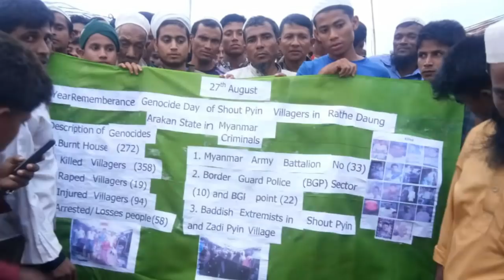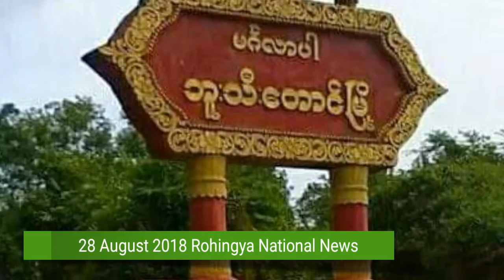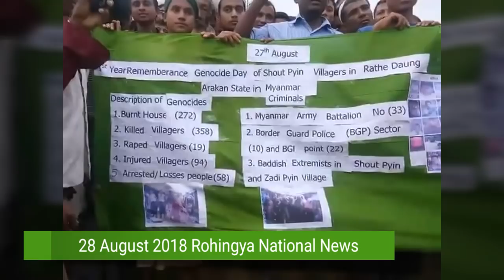Rohingya National News 28 August 2018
RNN Rohingya Daily News 28 August 2018